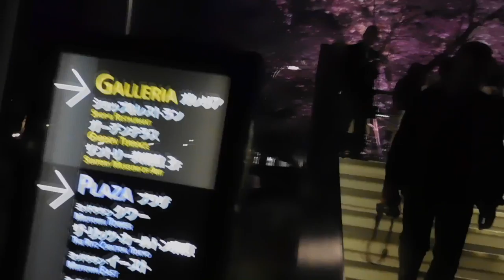DSCN5207東京ミッドタウン20170414夜桜ライトアップ を歩いてみた